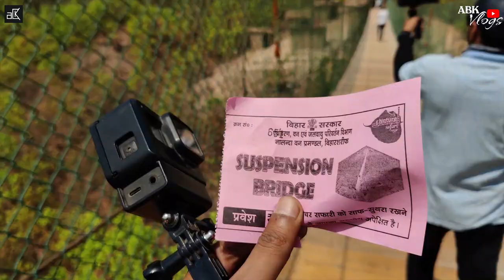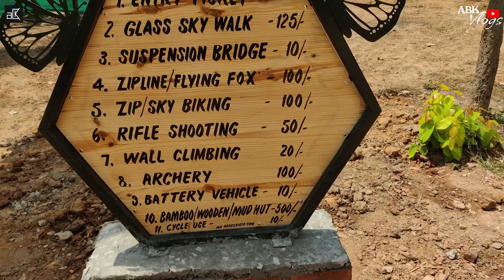Rajgir Nature Safari Adventure | First Time In Bihar | Longest Zip Line Adventure | ABK Vlogs ❤️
The Nature Safari at Rajgir in Bihar’s Nalanda district, the first of its kind in the country will be opened for the visitors on March 26 this year, a senior official said.

Chief Minister Nitish Kumar will inaugurate the safari and will dedicate it to the people. The much-awaited cabin car ropeway at Ratnagiri hills at Rajgir too will be launched on the occasion.

The Nature Safari which has been developed by the department of forests, environment and climate change over 500-hectares of land at a cost of with ₹19 crore will offer visitors the unique experiences of glass sky walk, suspension bridge, adventure park and butterfly zone.

The site also has an archery range, rock climbing walls and wrestling zone among other attractions.